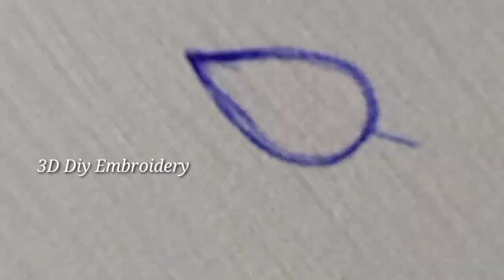Modern Leaf Embroidery Designs for Beginners /Hand Embroidery